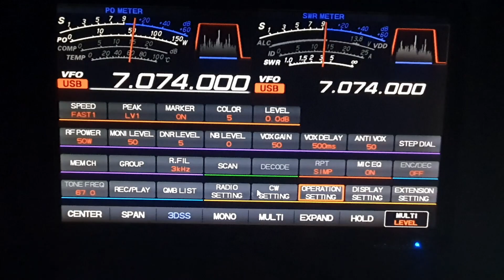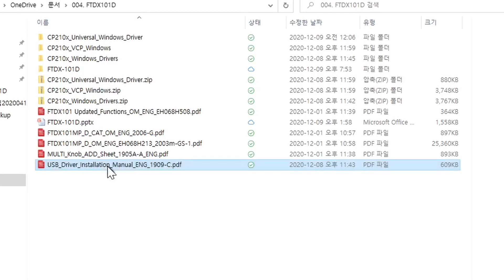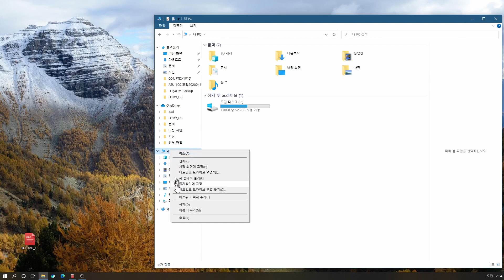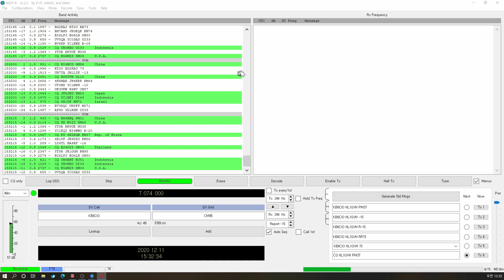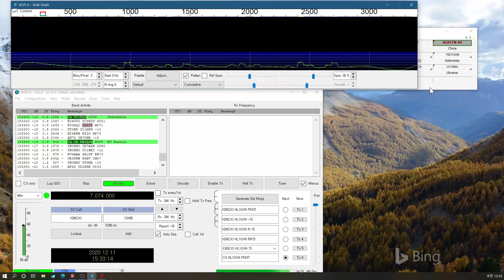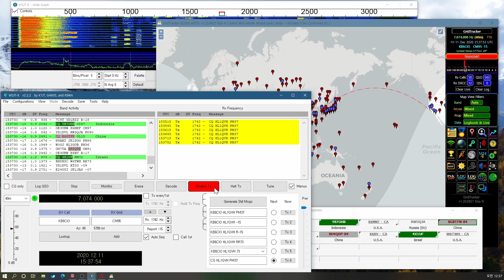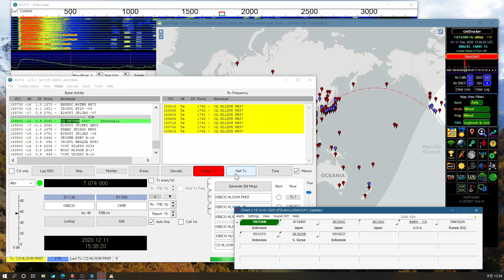FTDX-101D FT8 Parameter Setting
[Turn On subtitle & Select Your language for auto translation]

This video is for FT8 parameter setting of YAESU FTDX-101D(MP is same), using SSB(USB) Mode.
It include Setting FTDX-101D & PC

Kevin MacLeod의 Fig Leaf Times Two에는 크리에이티브 커먼즈 저작자 표시 4.0 라이선스가 적용됩니다.